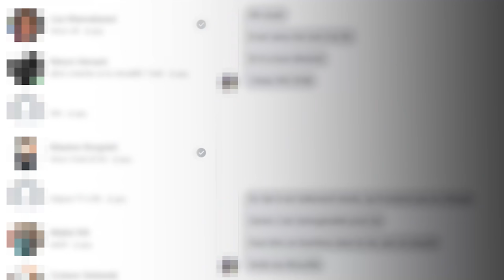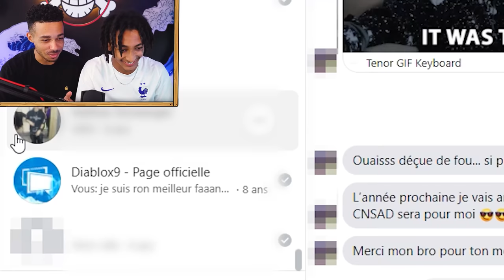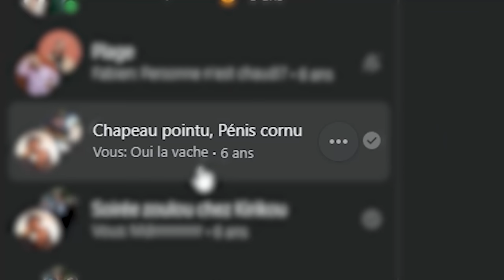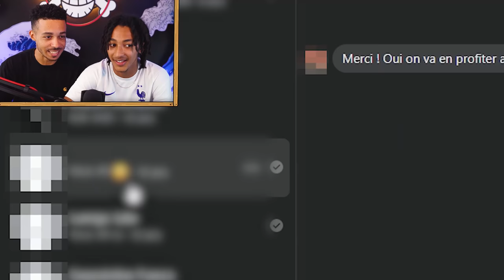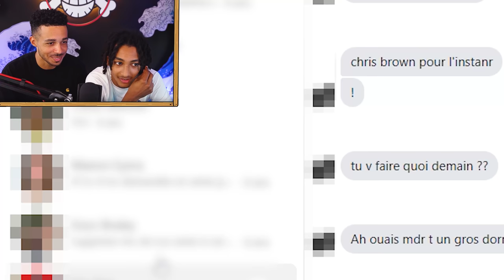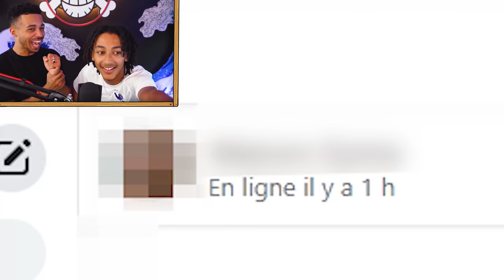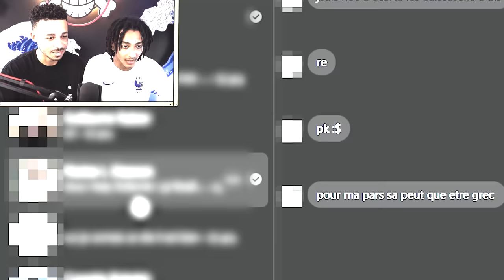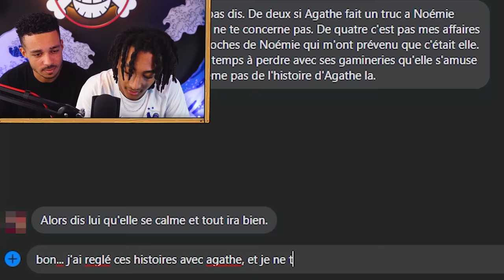NOS PREMIERES CONVERSATIONS MESSENGER (Feat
J'ai honte...